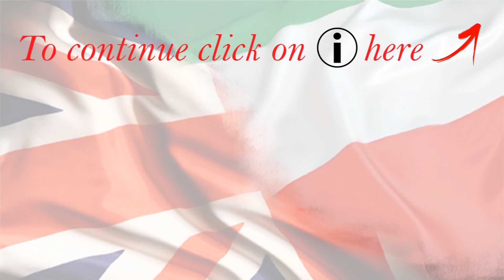How to learn new words Part 6 چگونه واژه های نو یاد بگیریم؟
چگونگی یادگیری واژه های نو و به خاطر سپاری آنها یکی از پرسشهایی است که همواره همراه زبان آموزان است. روشهای یادگیری واژه ها بسیارند اما از آنجایی که زبان آموزان متفاوت هستند نمی توان روشی را به عنوان بهترین روش معرفی کرد. در این ویدیو به روش های مختلف یادگیری واژه ها میپردازیم.

How to learn new words, is a question which is always there when it comes to learning a new language. For students are different in their learning style, a method of learning new words can't be given as the best one for all. In this video some of these learning tips are given.

Lesson 612
درس ۶۱۲

Skype: english4persians